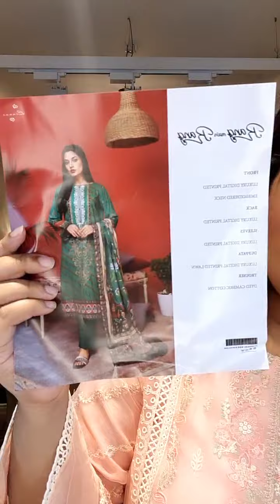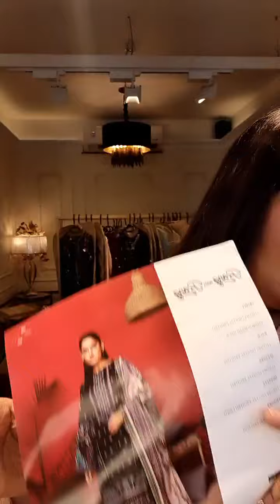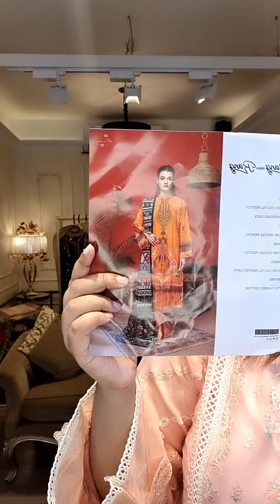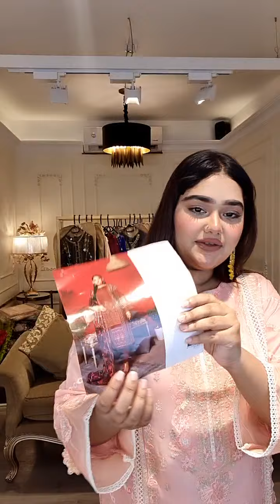Guljee by RANG MAIN RANG Luxury printed & Embroidery Lawn Collection..Order link 👇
House 180 (Ground floor), Lane 2, Mohakhali DOHS, 1206 Dhaka, Dhaka Division, Bangladesh
Women's Fashion Brand Shop
A place of exotic and exquisite Pakistani dress collections.
**Refund/Return Policy**
- The Charmant Boutique guarantees that all purchased products are genuine and brand new.
- In case the purchased dress/item does not meet your expectations, please communicate with us immediately through a call/inbox message stating the problem with a picture of the defective/missing item.
- You can return the product or request a refund within 5 business days. We will not accept any return/refund requests after that.
- Used products after purchasing will not be eligible for refund/return requests.
- Only factory defects on the items/dresses will be considered for refunds/returns. Any damage after the customer carefully screens, purchases, and receives the product will not be acceptable for return/refunds.
- The item to be returned/changed/refunded must be sent to our outlet for quality inspection. Once the inspection is over, The Charmant Boutique will replace it with a new one or a refund of the paid price of the refunded item if it meets all our terms and conditions.

.v
সতর্কীকরণ : যে কোন আর্থিক লেনদেন সময় ভালোh ভাবে যাচাই করে নিন ।।

দৃষ্টি আর্কষণ...